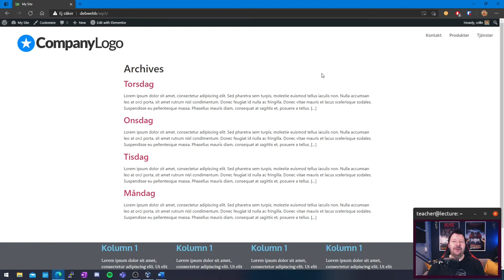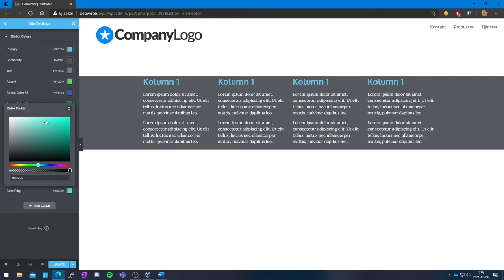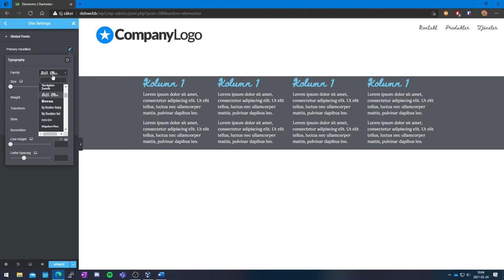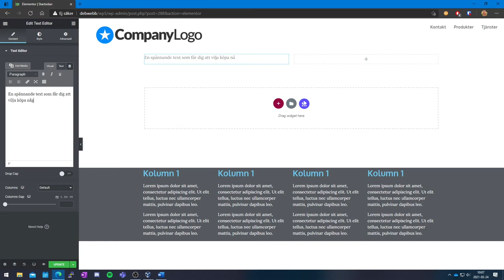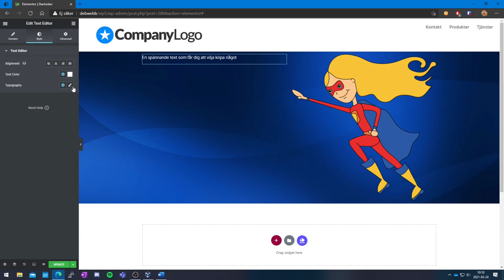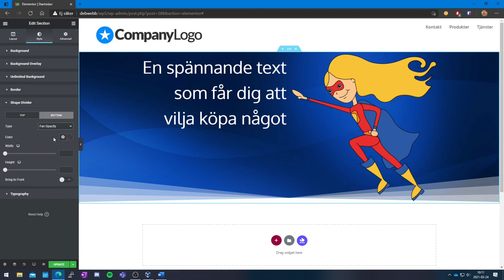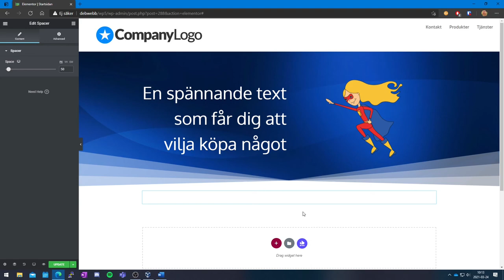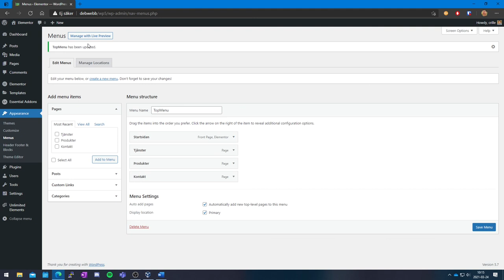CMS201 2021 09 2 Skapa Hero delen